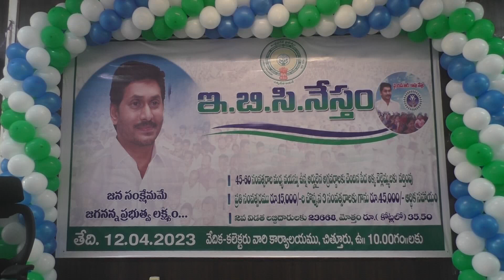12 04 2023 వైయస్సార్ ఈబీసీ నేస్తం లబ్ధిదారుల స్పందన...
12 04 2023 వైయస్సార్ ఈబీసీ నేస్తం లబ్ధిదారుల స్పందన...